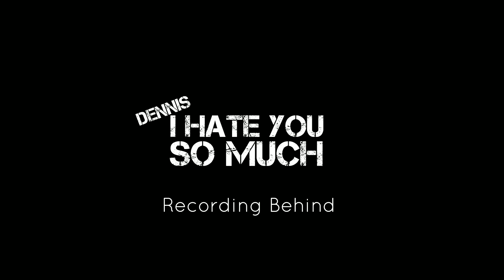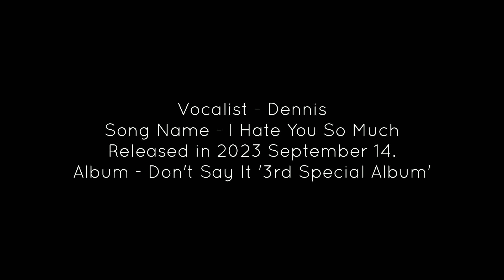DENNIS - I Hate You So Much 'Recording Behind The Scenes'